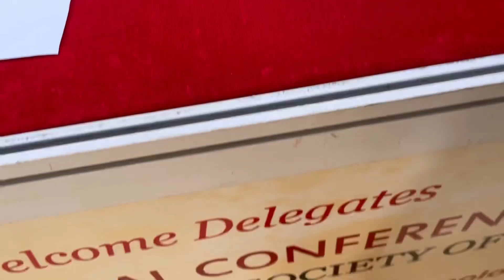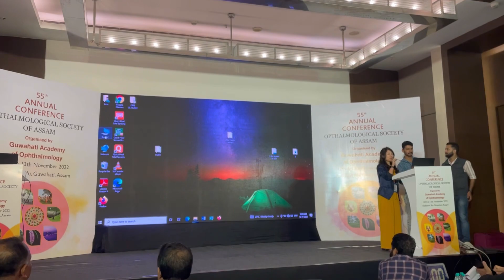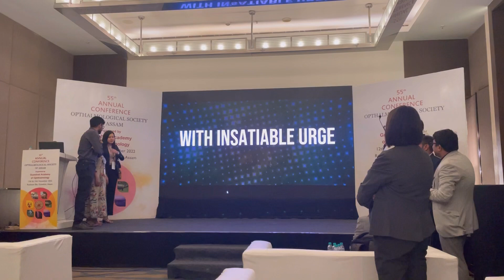Attending Ophthalmological Society of Assam Conference(OSACON) 2022 guwahati Raddison blu